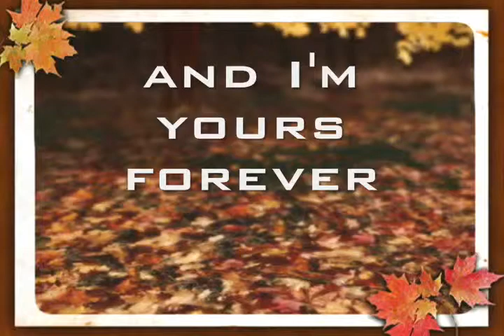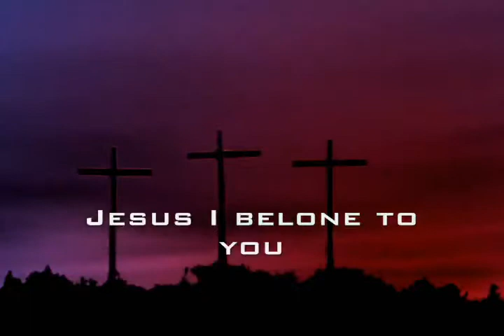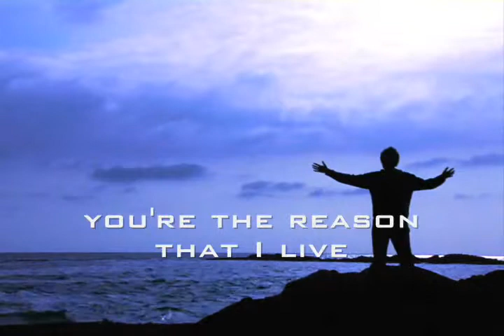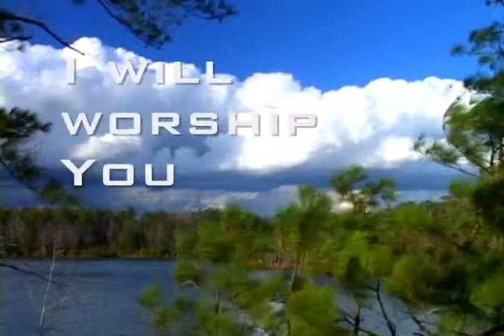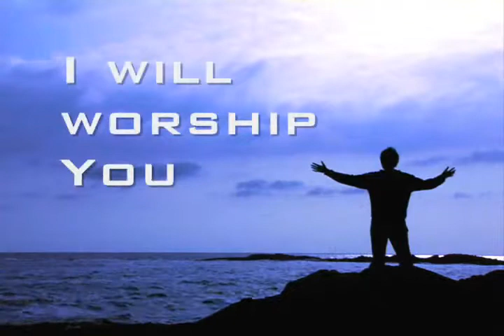Christianringtones.com - Hillsong - With All I Am